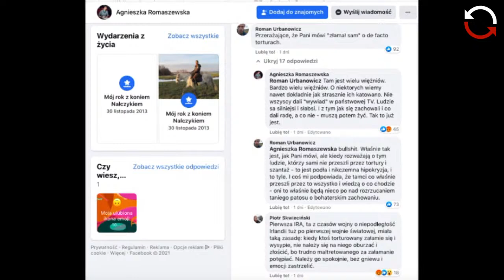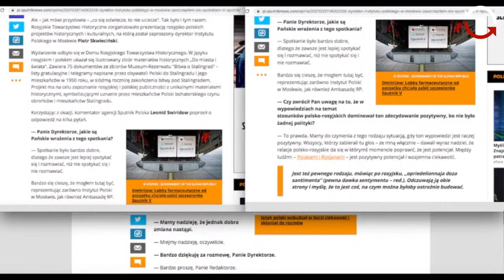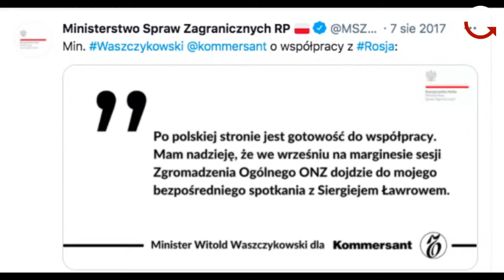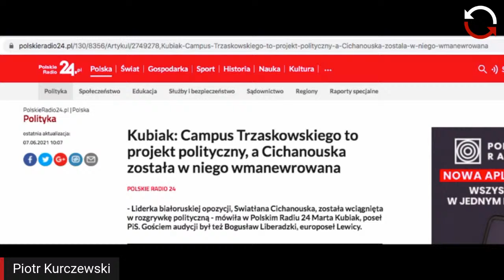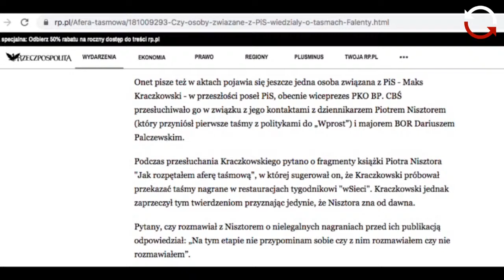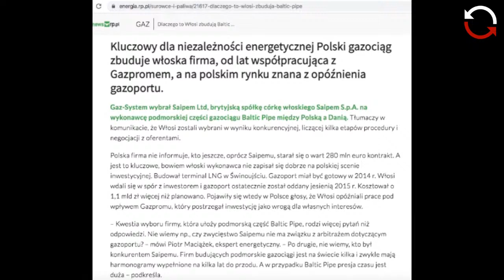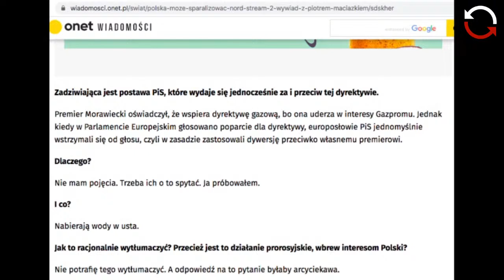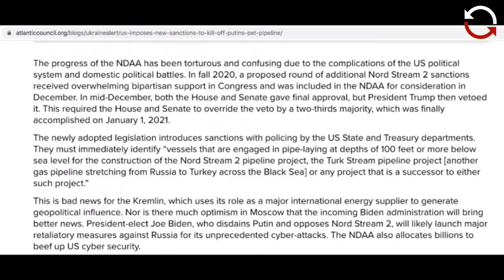Dochodzenie prawdy - odc. 32 - Tomasz Piątek, Veranika Laputska, Marek Meissner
🔎 2:19 Veranika Laputska, ekspertka think tanków German Marshall Fund i Visegrad Insight, o Białorusi i pisowskich atakach na białoruską opozycję.
🔎 54:24 Marek Meissner o rosyjskiej korwecie Stojkij. Czy faktycznie wpłynęła na nasze wody terytorialne?
🔎 1:21:31 Wojna o Nord Stream 2. Jak PiS i Trump "walczą z Gazpromem".